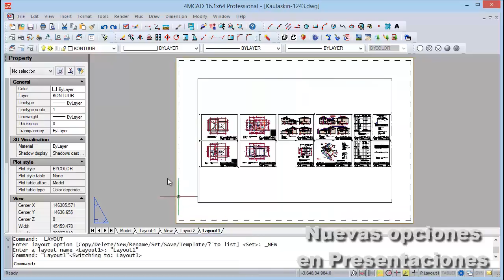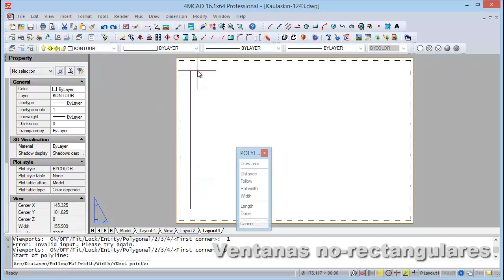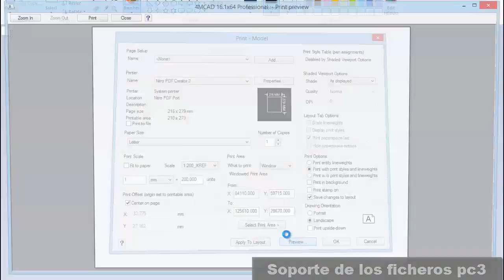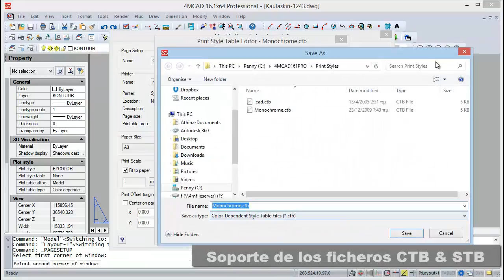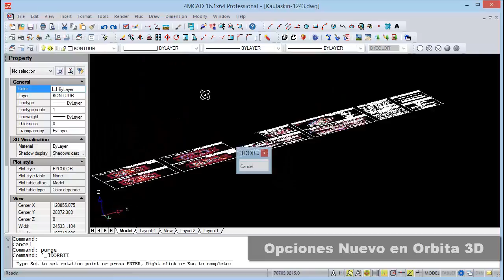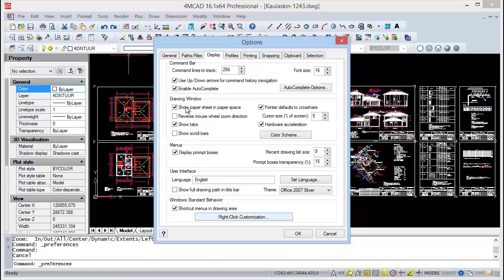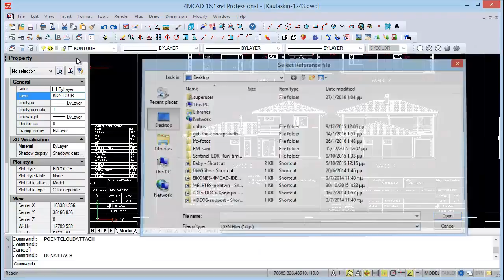4MCAD16 La alternativa a AutoCAD inteligente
4MCAD 16 es una alternativa low-cost a AutoCAD. Este programa de CAD puede crear y modificar dibujos 2D o 3D directamente en DWG trabajando en un entorno de trabajo muy similar al de AutoCAD. El presente vídeo enseña las nuevas y principales funcionesde 4MCAD 16.